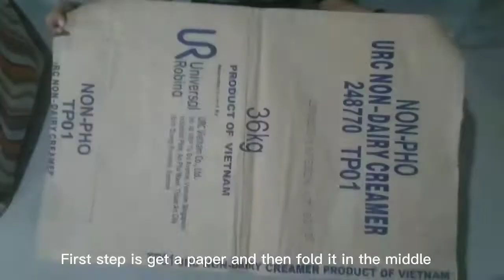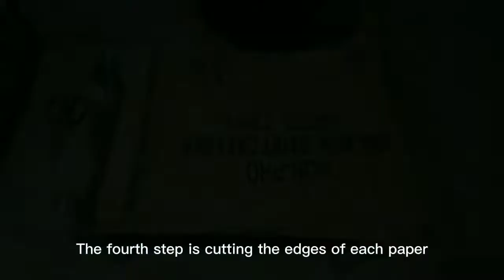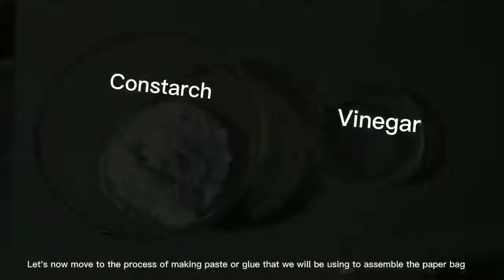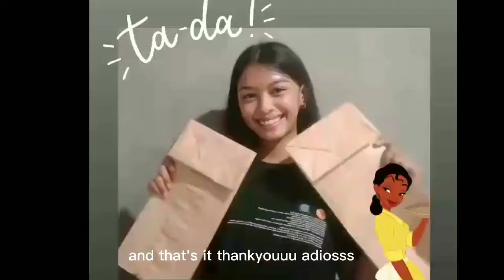How to Make Environment Friendly Brown Paper Bag♡